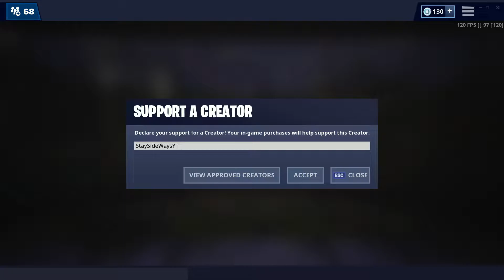Arena Mode Activated 😈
Use My support a creator code: StaySideWaysYT 💗

💚Xbox- StaySideWaysYT
🤖Epic- StaySideWaysYT